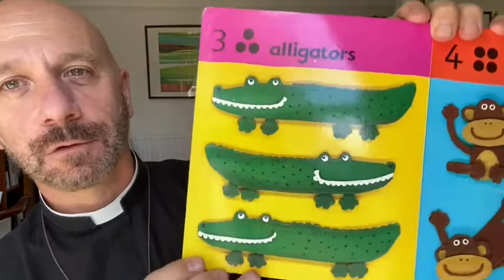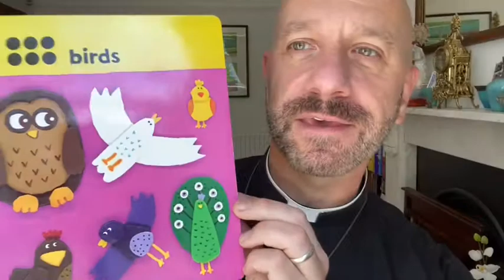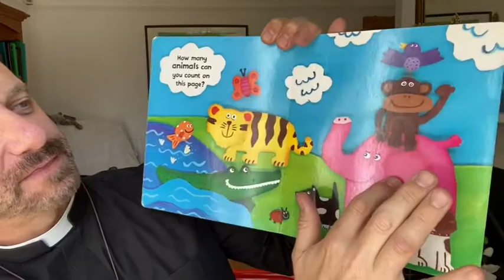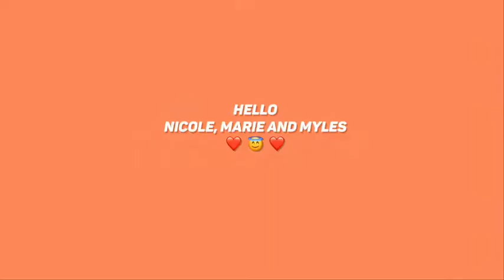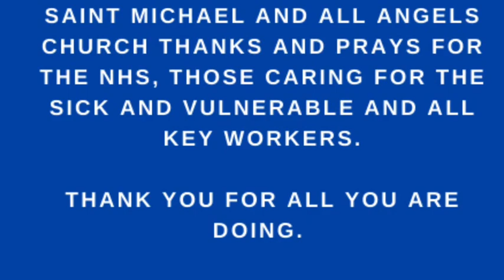Little Angels Song and Story Time (Fr Richard and Guests)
Song and Story time for the under 5s